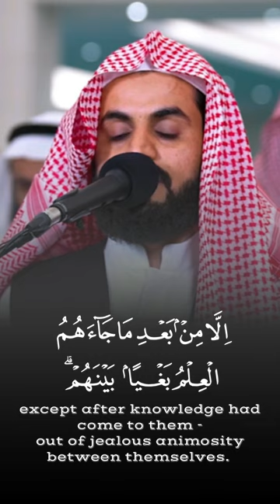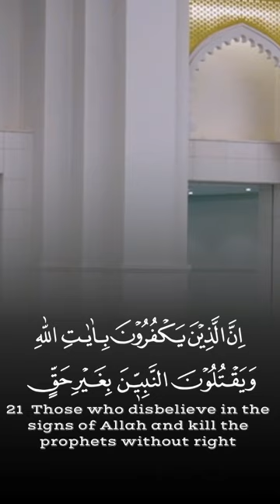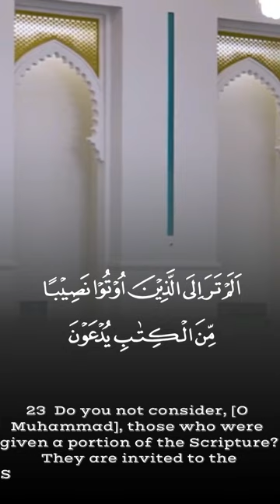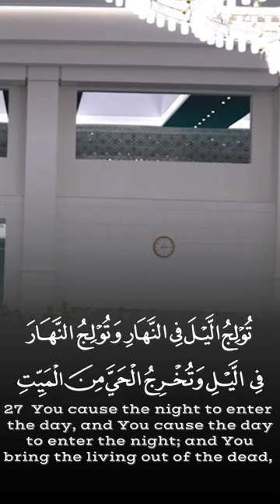Raad Muhammad Al Kurdi - Surah Al 'Imran (18-27)